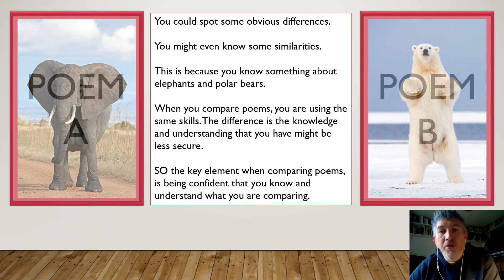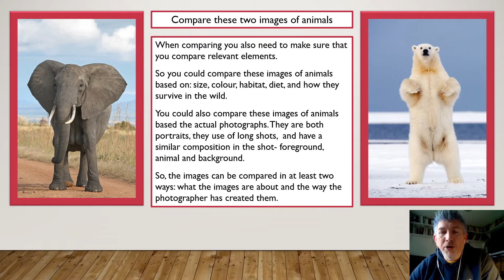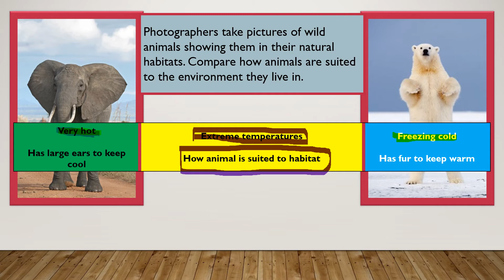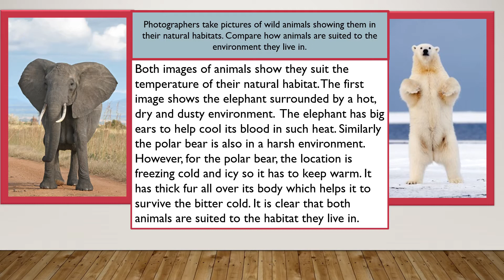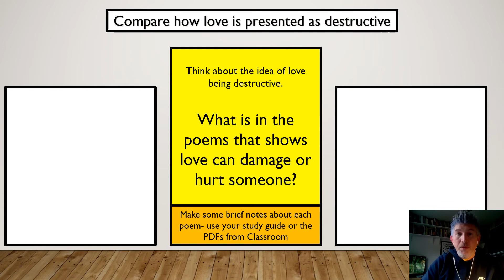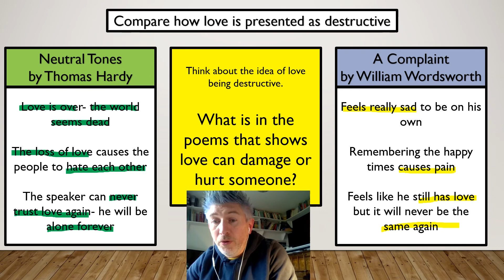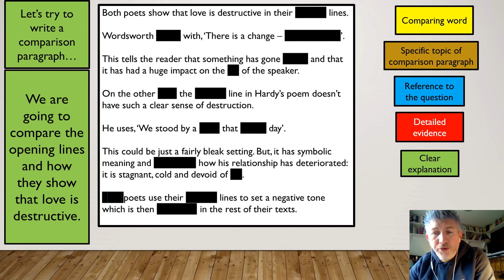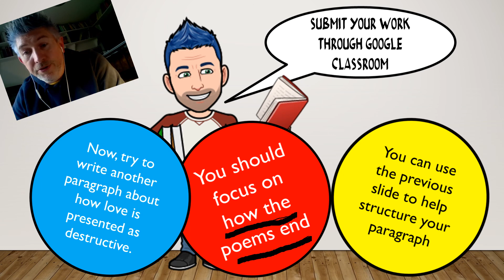Comparing Poems Lesson